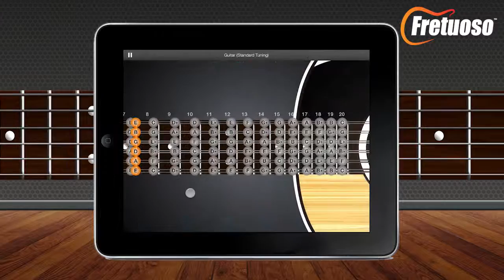Fretuoso iPad Ad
Ad for the Fretuoso fretboard training app by Catloaf Software.